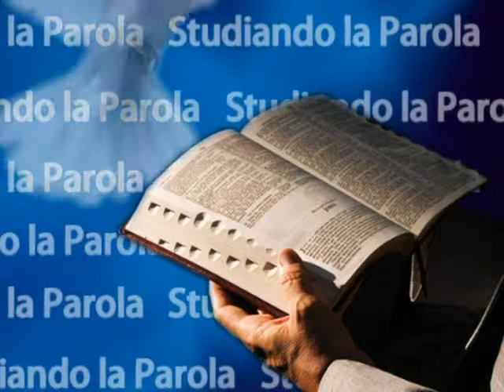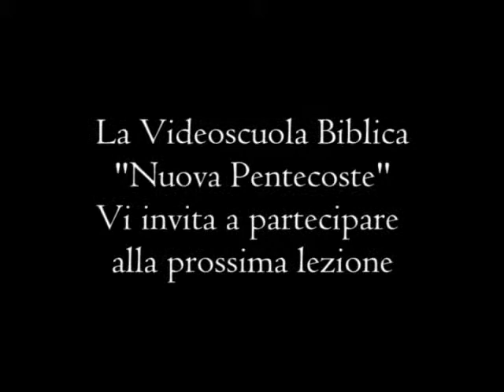Il libro di Giobbe - 8a Parte - Studiando la Parola - SV30-2014 - TeleOltre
Argomento trasmissione : Il libro di Giobbe - 8a Parte